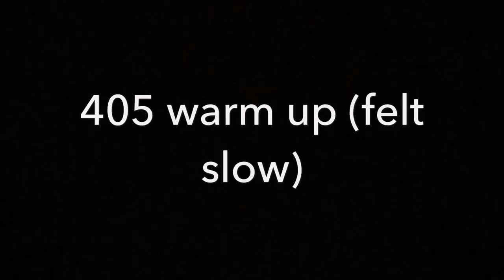455 bench press and hard drop set 405-313-225-135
Bench felt off today, need to add some more volume in